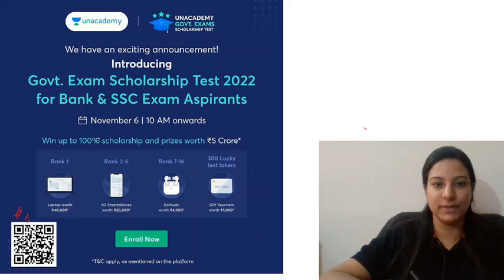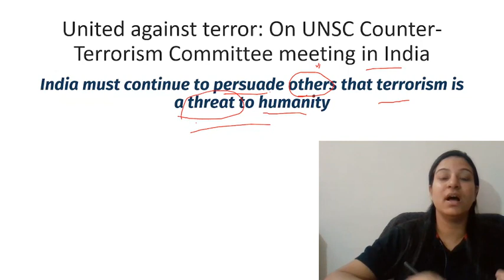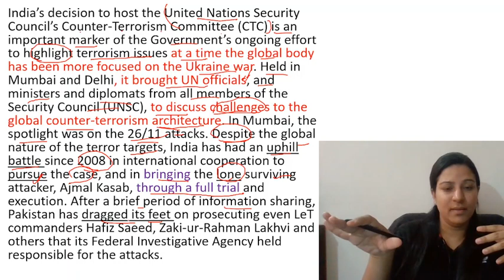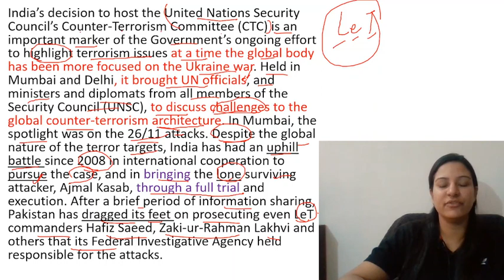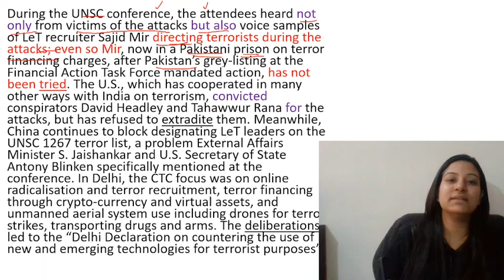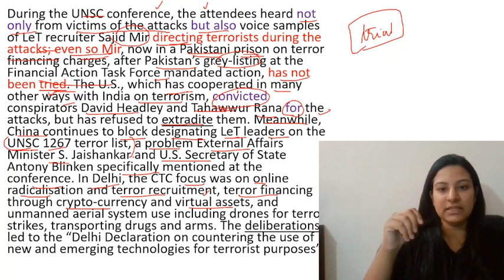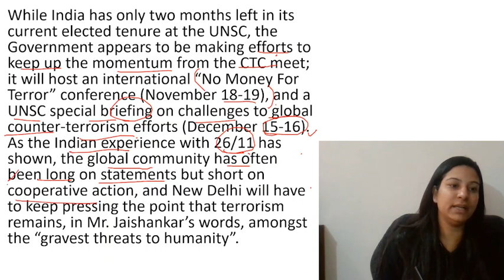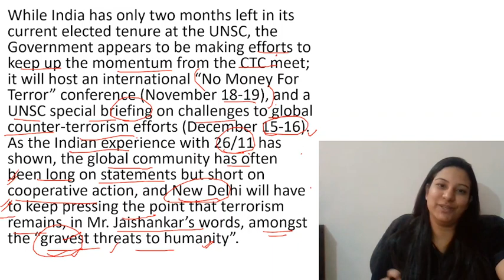The Hindu Editorial| 31st Oct| Sakshi Pahwa#sakshipahwa